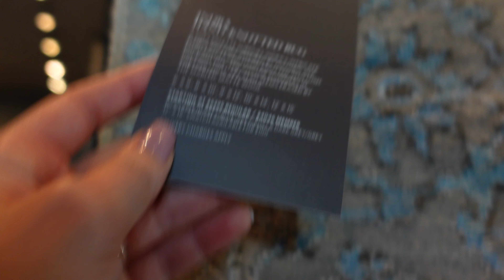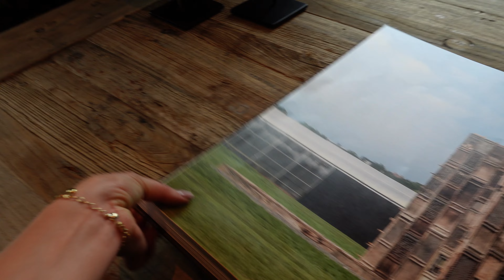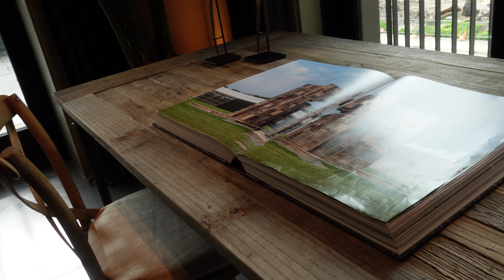Restoration Hardware Tour - Gorgeous House Decor And Inspiration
Hey guys!!!

Welcome back! Today we are going to do a tour at one of my favorite furniture stores, Restoration Hardware to get some fancy home inspiration.

After quarantine for several months, I got super bored and wanted to redo my house. Also, Erick (hubby) wasn’t the biggest fan of our house decor because it had a lot of glitter, gold furniture and accents, and blush decor. Erick’s style is industrial and my style was so out there, glam to the fullest lol!

Now I am into California’s vibe, lots of white, boho, wood furniture, homie, minimalistic, and concrete walls all mixed together lol. I know it’s hard to understand what my style is, trust me I have a hard time explaining, that is why I need someone professional to help me lol. Anyway, I know it will eventually come to live, but in the meantime, come take a tour with me and distract yourself from this crazy life.

Please don’t forget to SUBSCRIBE, click on the bell to receive notifications, LIKE this video, and let me know in the COMMENTS if you like anything in the store and if you have any suggestion to help me.

See you soon, here at the channel!

Muah,

Társila

Português

Oi gente!!!

Bem vindos! Hoje vamos fazer um tour em uma das minhas lojas favoritas de móveis, Restoration Hardware, para pegar inspirações de decoração de casa, chiquérrimo!

Depois dessa quarentena e de ficar meses trancados em casa eu fiquei casada de olha para a mesma coisa e quis refazer a decoração. O Erick (marido) já não era o maior fã da nossa decoração porque tinha muito dourado, rosa, e gliter. O estilo dele e totalmente diferente, industrial e eu o oposto, amo gliter, rosa, e dourado.

Agora eu estou em um vibe mais diferente, tipo a casas da Califórnia onde é mais boho, cores claras misturadas com madeiras que da aquele contraste bonito, com minimalista, e o antigo misturado com o moderno. Enfim, muita coisa misturada que ne meu sei explicar direito, só mostrando no Pinterst hahaha. Eu sei que uma hora vai sair e vai ficar tudo lindo mas por enquanto vem comigo tour essa loja incrível!

Se você gostou muito desse vídeo por favor compartilhe com amigos e familiares.

Nos vemos logo, aqui no YouTube!

Muah,

Társila